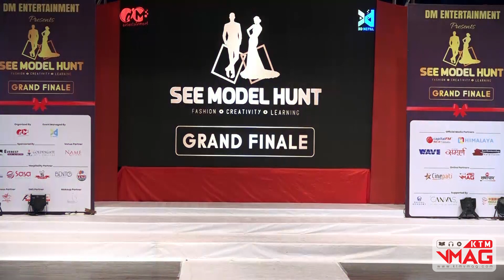SEE MODEL HUNT - GRAND FINALE - TRADITIONAL ROUND RAMP SHOW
SEE MODEL HUNT (FASHION-CREATIVITY-LEARNING)
Event Managed By : 3D NEPAL

VIDEO CREDIT : MERO F&L TV